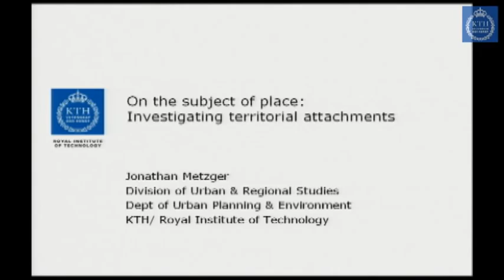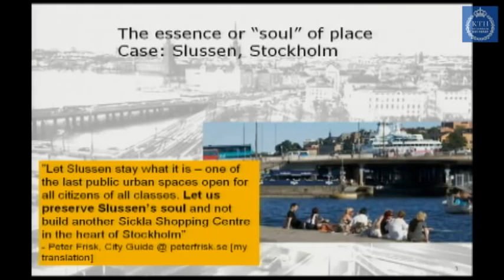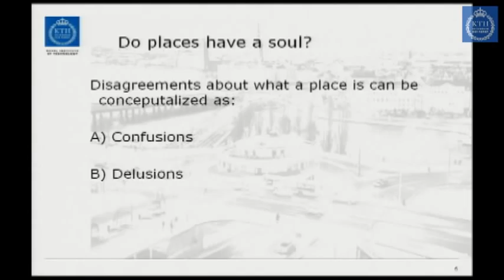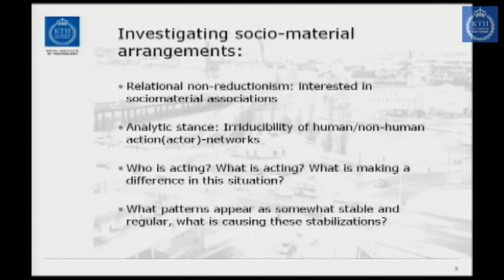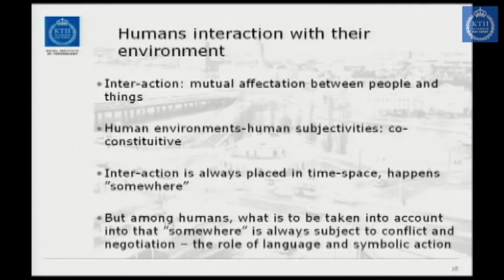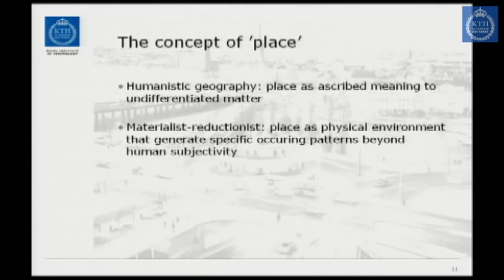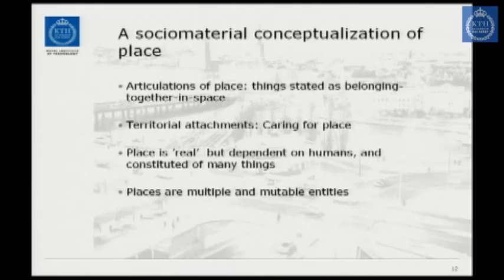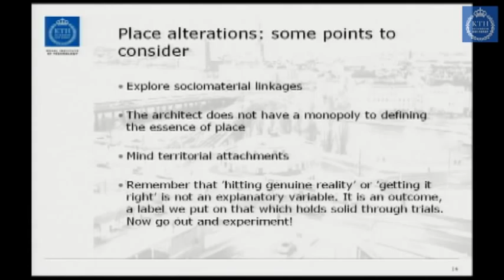Messing with territorial subjectivities: negotiating the (qausi) subject of place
Session 1 Theories
Alteration
Jonathan Metzger
KTH School of Architecture